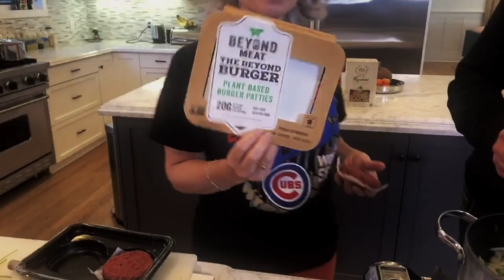Pasta Bolognese (Meatless - What?!?!) With Joel Murray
Actor/Director Joel Murray and I go back a few years, connected by our love of our hometown Chicago, Second City, Wrigley Field and the Chicago Cubs.   In fact, our ties are tight enough that this meat eater was willing to go meatless...as long as I met the demand: make his favorite meat dish taste as if it had meat.  With a little help from Beyond Meat, I was up to the challenge!

Join us in my kitchen for this episode of Awesome Vegans in which Joel Murray and I make meatless Pasta Bolognese while talking sports, his brother Bill, his time with Jon Hamm on Mad Men, his years at Second City Chicago, plus his current work with Whose Live Anyway?

Perhaps most importantly, we also talk cooking and drinking tips. How long should one REALLY cook pasta to get it 'al dente'? What is Fernet Branca? Watch to see this classic meat eater Joel Murray wander into my meatless kitchen to dish on life, love, comedy, cooking and the Chicago Cubs.